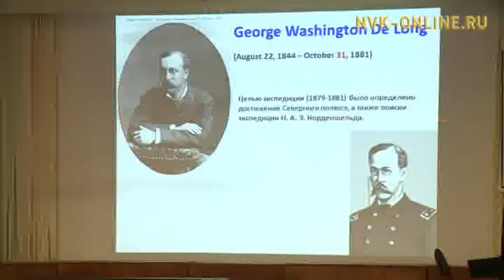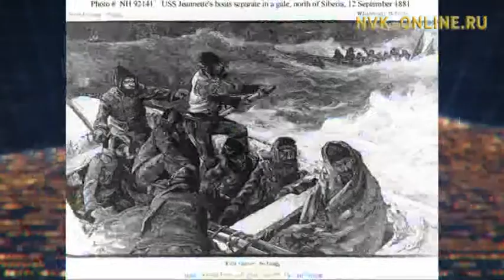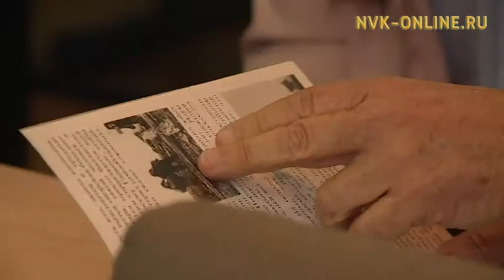В Якутск прибыл правнук американского исследователя Джорджа Де-Лонга